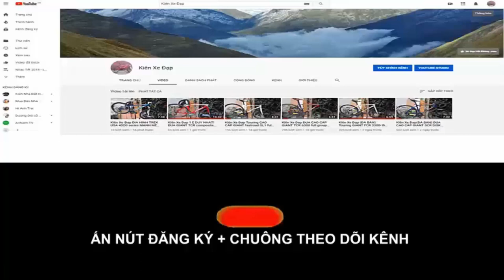Kiên Xe Đạp Địa hình GTM hiệu ĐỨC CARBON tốt nhất trong tầm (ĐÃ BÁN) zalo 0975709943